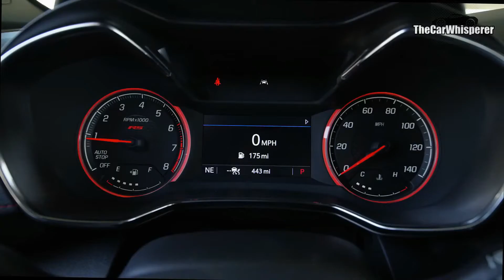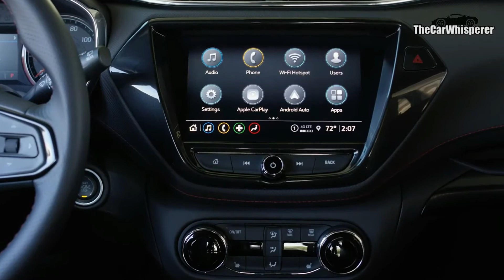2021 Chevrolet Trailblazer - Interior and Exterior Details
2021 Chevrolet Trailblazer - Interior and Exterior Details

Welcome to Ivan, the Car Whiesperer.

Hope you will find my videos helpful.

Come back to the channel for more car reviews and fixing tips.